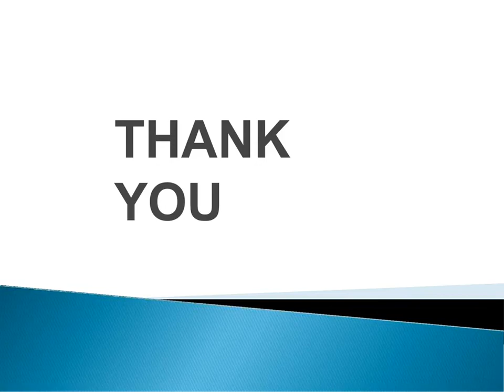WEATHER AND CLIMATE - SOCIAL SCIENCE [CLASS 5 ]